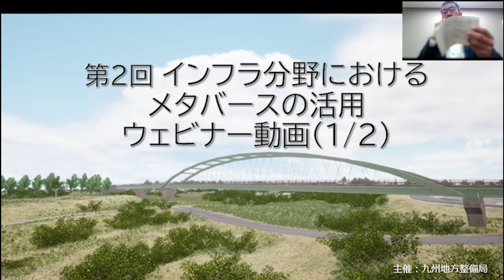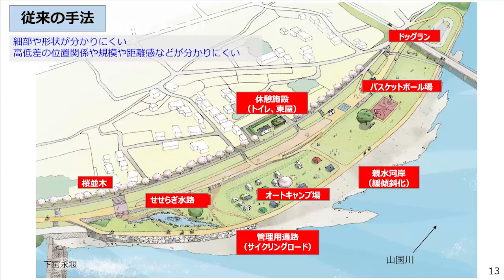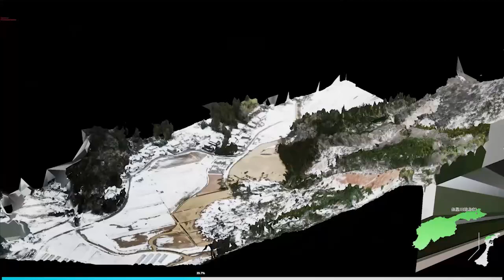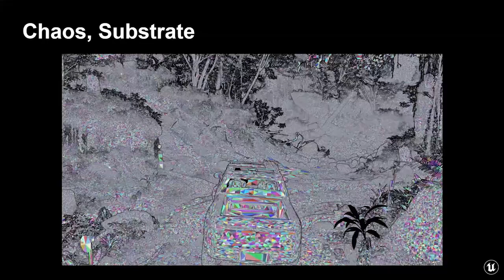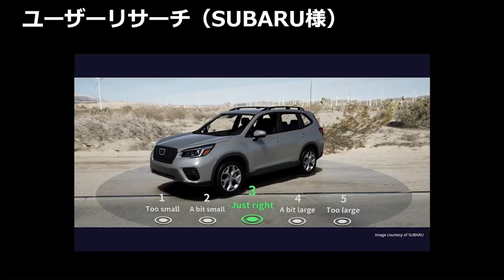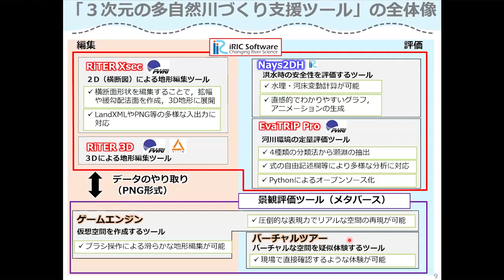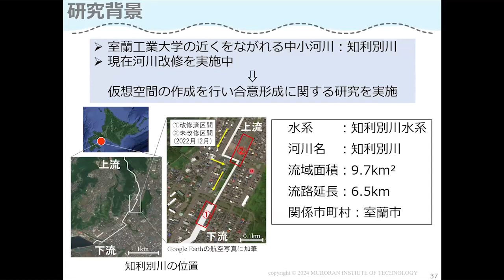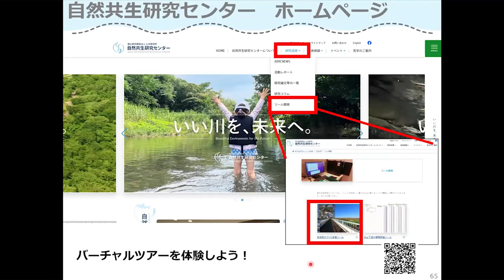インフラ分野におけるメタバースの活用ウェビナー(1/2)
国土交通省　九州地方整備局です。
この度、令和6年2月14日に開催しましたセミナー「インフラ分野におけるメタバースの活用ウェビナー」の動画を配信します。
本動画はウェビナーの午前中に実施した以下の講演内容をまとめたものです。
【目次】
0:00:00 開会あいさつ
0:04:25 1.九州地方整備局におけるメタバースの活用
房前　和朋 氏　九州地方整備局　企画部　インフラDX推進室　建設専門官
0:40:30 2.ゲームエンジンのノンゲーム分野での活用事例と最新機能について
杉山　明　氏　Epic Games Japan Senior Business Development Lead
1:21:50 3.河川事業の合意形成に活用するメタバース
　林田　寿文 氏　国土研究開発法人　土木研究所　自然共生研究センター　主任研究員